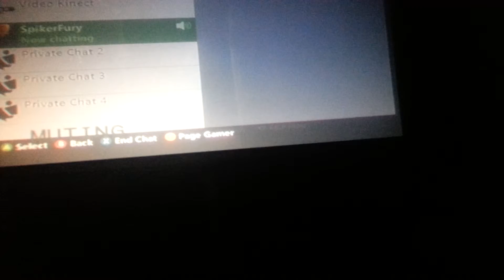UWA Interview 7/30/15 Harley (POST Title Match)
Harley just had an epic main event on The Show against The Dominator, and SpikerFury sits down with an exclusive interview with the chairman!